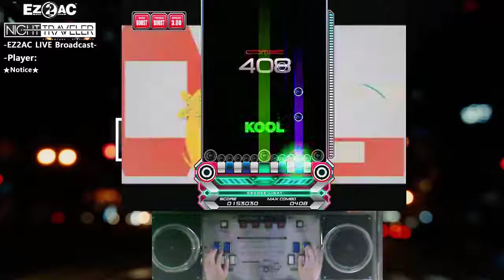[EZ2AC:NT] (15) 10K BADLAM [HD]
Player:SND-1
Visual:On
Option:None
Comment:@이 영상은 720P 60 HD 품질로 맞춰서 보시는걸권장드립니다@ 스크곡입니다